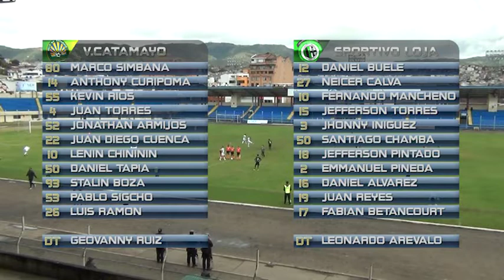Segunda Categoría Loja 2021 || Valle de Catamayo 2-2 Sportivo Loja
Sportivo Loja se enfrentaba a Valle de Catamayo, en un partido que marcaba la sorpresa, los dirigidos por Anibal Estrella salieron en busca del triunfo e iban arriba en el marcador por 2-0, para la segunda parte, Valle de Catamayo reaccionó y pudo marcar el empate 2-2.